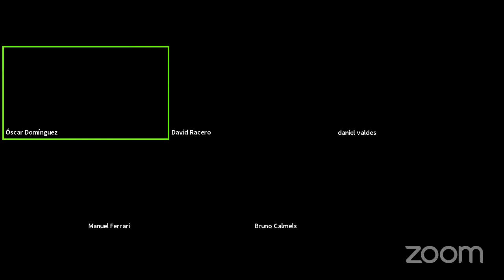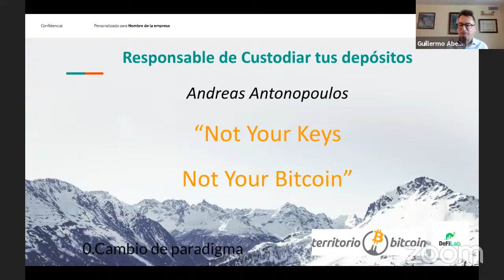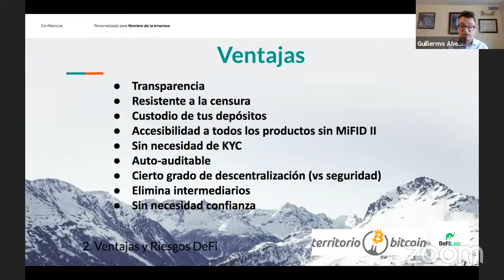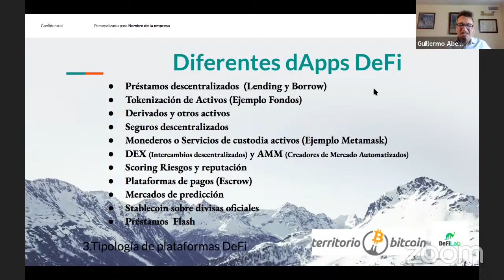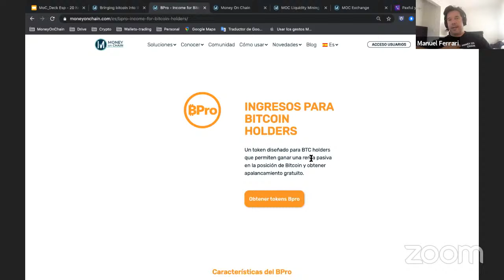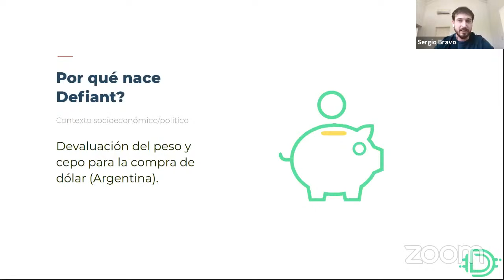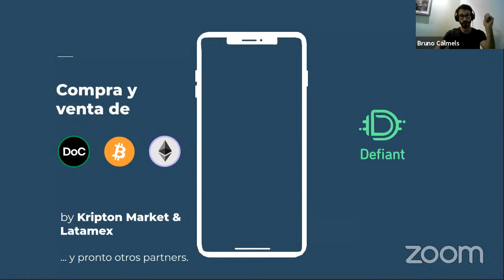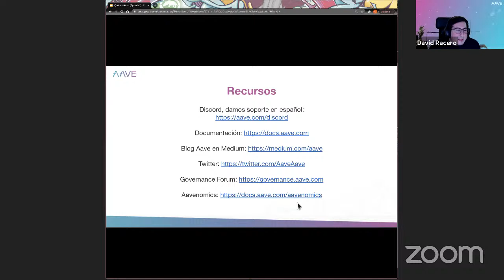El futuro de las finanzas - Evento online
Quinto evento online que reunirá durante dos horas a cuatro expertos de las Finanzas descentralizadas de España y Latinoamérica

Participan

Guillermo Abellán Co-Founder DeFi Lab

Guillermo Abellán es Licenciado en Economía, experiencia de 18 años como Directivo del grupo Banco Santander, en 2014 crea plataforma de Equity Crowdfunding con algoritmo y scoring de riesgos.Desde 2017 promueve el ecosistema cripto es fundador de La Ola Blockchain, DeFi Lab DAO (laboratorio de finanzas descentralizadas). Ademas es embajador de BUIDLnetwork red apoyada por Consensys.

Daniel Valdes CEO en NexxyoLabs (Bamboo DeFi)

Daniel Valdés es CEO de NexxyoLabs.com , BambooDefi.com , AuroraCryptoMachines.com y del proyecto gaming OuterRingMMO.com .

Durante años ha acumulado una amplia experiencia en la gestión de negocios del ámbito tradicional y digital. Siendo cofundador de la primera mina de criptomonedas de Navarra, Blockchain Manager de proyectos como el de EasyFeedBackToken.io y profesor externo de nuevas tecnologías en el Club de Marketing de Navarra.

Manuel Ferrari COO y Cofundador MoneyOnChain

Manuel Ferrari es COO y Cofundador de Money On Chain, el primer protocolo DeFi que permite la creación de Stablecoins utilizando Bitcoin como colateral.

Licenciado en Administración, su carrera profesional siempre ha estado ligada a la tecnología

Bruno Calmels CTO DeFiAnt

Bruno Calmens es MSc. en Ingeniería Fotónica e ingeniero en Telecomunicaciones. Trabajó en desarrollo de transceptores ópticos y en su propia software factory.

Hoy maneja la tecnología detrás de Defiant.MSc. en Ingeniería Fotónica e ingeniero en Telecomunicaciones. Trabajó en desarrollo de transceptores ópticos y en su propia software factory. Hoy maneja la tecnología detrás de Defiant.

Sergio Bravo CFO DeFiAnt

Experto en mercados cripto e Ingeniero en Telecomunicaciones. Trabajó en la industria del Oil&Gas y en su propia compañía de brokerage. Hoy maneja las decisiones estratégicas financieras en Defiant.

David Racero - AAVE

David Racero es un desarrollador de software especializado en la red de Ethereum. Tras descubrir el proceso de minería Bitcoin en 2013 y experimentar con diferentes blockchains, debido al potencial de la tecnología decidió abandonar la universidad para enfocar toda su atención de manera autodidacta al ecosistema Blockchain.

Participando de manera activa en la red de Ethereum. En 2018 se especializó en desarrollo de Smart Contracts con Consensys Academy. Actualmente es desarrollador en una plataforma DeFi llamada Aave, donde puedes obtener intereses en depósitos y pedir préstamos en criptomonedas.

AGENDA

"El futuro de las finanzas"

Presentación del evento y de los ponentes

Taller Introducción a DeFi - Guillermo Abellán

Bamboo DeFi– Daniel Valdes

Manuel Ferrari - Money On Chain

Bruno Calmels y Sergio Bravo - DeFiAnt

David Racero - AAVE

 El futuro de las finanzas Participan Guillermo Abellán, Daniel Valdes, Manuel Ferrari, Bruno Calmels ,Sergio Bravo y David Racero

Presenta y modera:

Óscar Domínguez, Director de Territorio Bitcoin